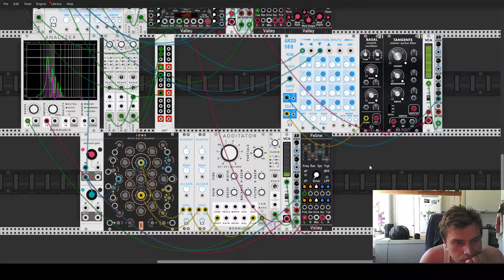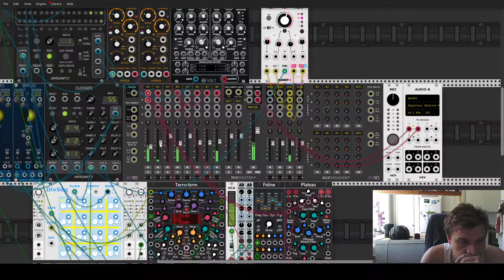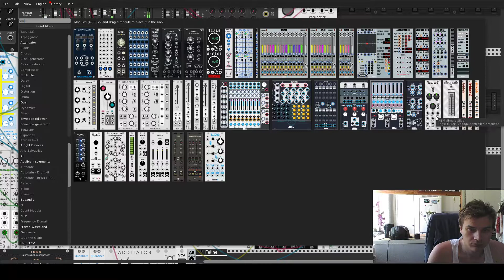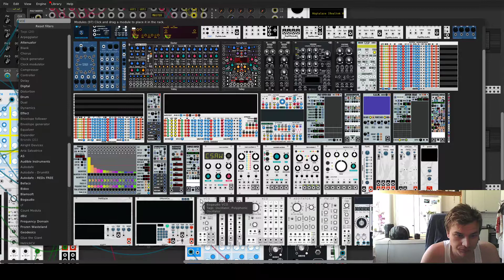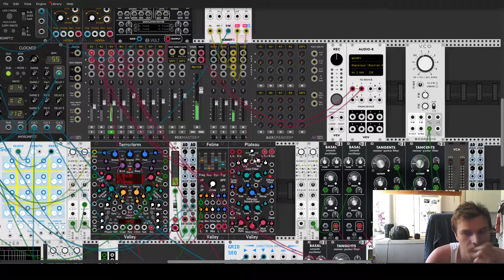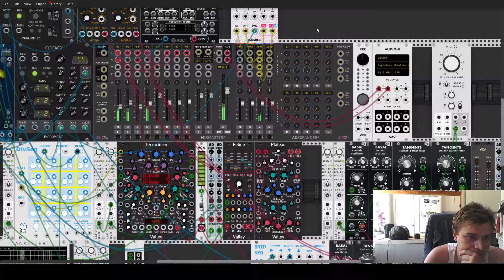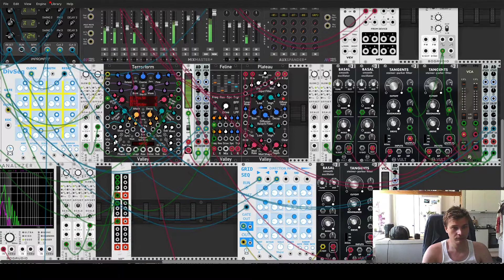VCV Rack Summer - Day 11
Today I continue on yesterdays (or nights) patch. Felt like it needed some more voices. Overall very chill and nice patch!